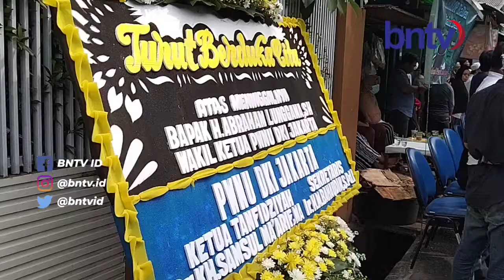Haji Lulung Lunggana Meninggal Dunia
Kabar duka datang dari dunia perpolitikan tanah air. Ketua DPW PPP DKI Jakarta, Abraham Lunggana atau yang akrab disapa Haji Lulung dikabarkan meninggal dunia.

Kabar ini dibenarkan oleh Anggota DPR RI dari fraksi PPP, Achmad Baidowi. Ia menyebut Haji Lulung wafat Selasa (14/12/2021) siang.

"Baru saja kabar dukacita. Ketua DPW PPP DKI abangda Haji Lulung Meninggal Dunia pada Selasa, 14 Desember'21 Jam 10.51 WIB
di RS Harapan Kita," ujar Baidowi kepada wartawan, Selasa (14/12/2021).

"Kabar tersebut kami terima dari teman pengurus DPW DKI Jakarta," sambungnya.